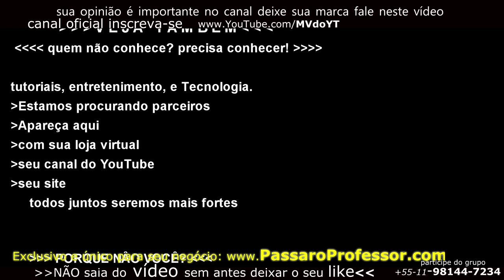O beabá na Criação de Pássaros Silvestres no Brasil!